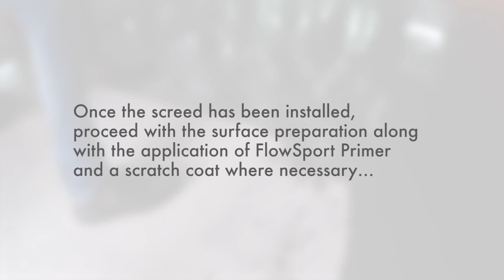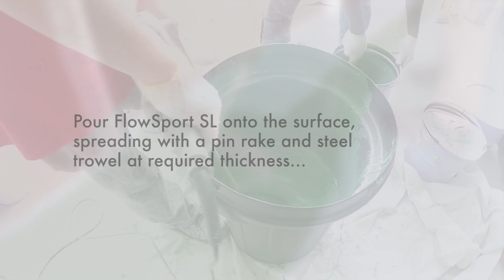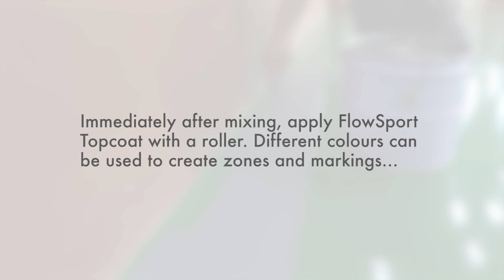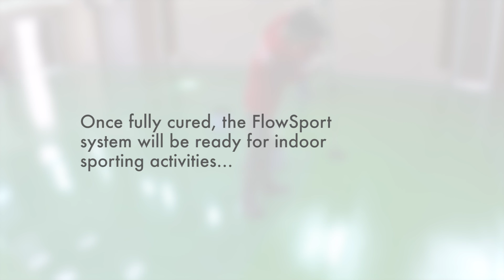Flowsport Application Video - Kuala Lumpur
A step-by-step guide to installing Flowcrete Asia's Flowsport system.